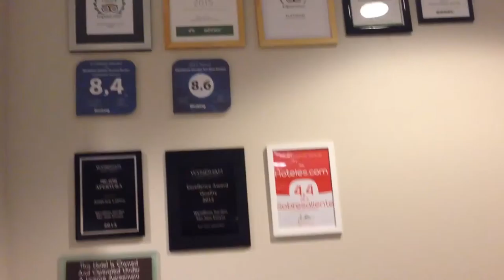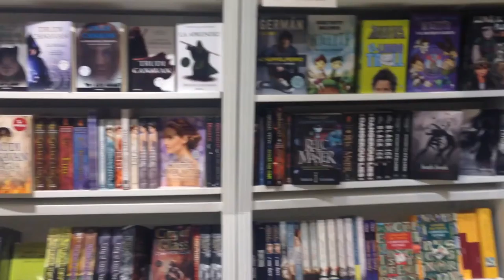Random Day Vlog #2